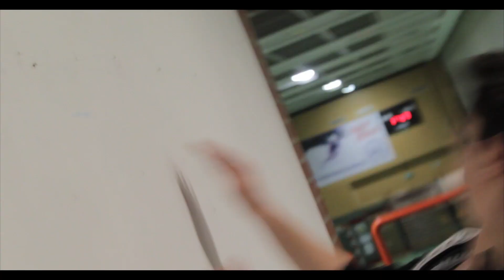Sound of Music Teaser 3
The third teaser trailer we made for the Sound of Music play.
This is the most experimental one.